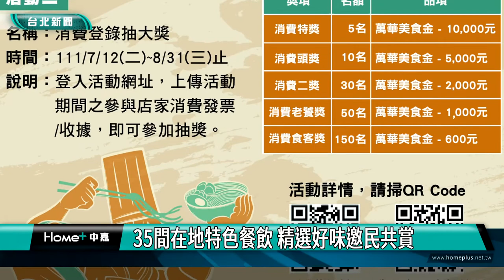台北 美食|抽獎活動|鬥陣呷艋舺 總獎項40萬獎不停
鬥陣呷艋舺 總獎項40萬獎不停

為了推廣美食產業，台北市商業處以逗陣呷艋舺為主題，推薦35間萬華特色餐飲，同時也祭出總獎項40萬元的抽獎活動，邀請民眾吃美食，拿獎不停。